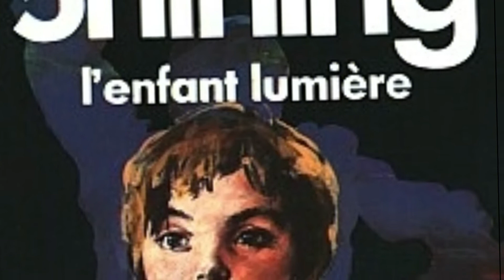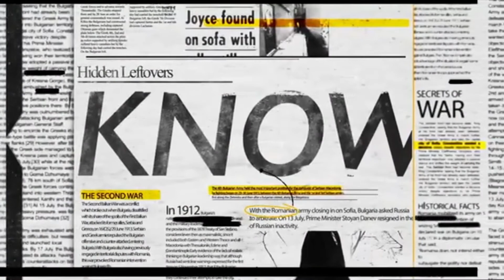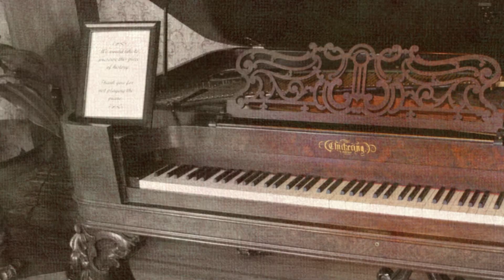CET L'HÔTEL HANTÉ A INSPIRÉ LE FILM DE SHINING ! The Stanley Hotel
Shining est un film d'horreur sortie dans les années 1980 bien que de nombreuses personnes pensent que ce film est tout droit sortie de l'imagination débordante de Stephen King, il n'en est rien ! Shining est à la base un livre inspiré de faits réels; lors d'un Weekend bien mérité, Stephen King et sa femme, Tabitha King s’arrêtent dormir au Stanley Hotel, ils vont alors passer la pire nuit de leurs vies et vivre des phénomènes terrifiants; cette histoire à donc inspiré le Roman (Shining l'enfant lumière) de Stephen King qui  à ensuite inspiré le célèbre film réalisé par Stanley Kubrick.
Le Stanley Hotel, arrêt sur l'un des hôtel des plus hanté d’Amérique.

Cette vidéo contient certains passages pouvant heurter la sensibilité des plus jeunes spectateurs (Conseil: -10) Public Avertie.

Vidéo contenant des annonces publicitaires

Cette vidéo a été monté par R442.
Pour toutes demandes de copy de vidéos, veuillez nous contacter a cette adresse:

Merci !.